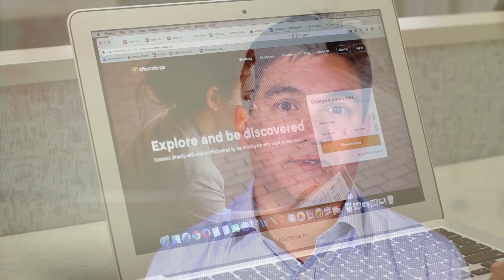How AfterCollege Works With Faculty & Administrators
AfterCollege has a lofty vision: to help every college student and recent graduate discover their career path.

We couldn't do this without the help of professors, staff and student group leaders sharing relevant jobs and internships from AfterCollege employers.